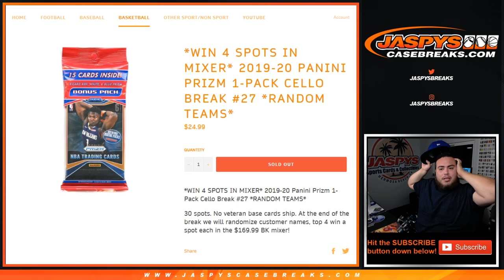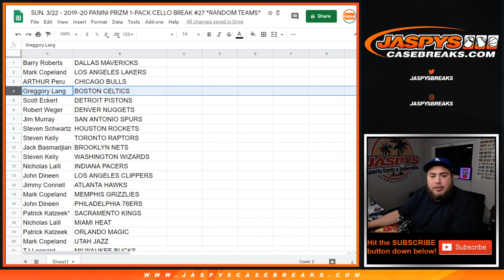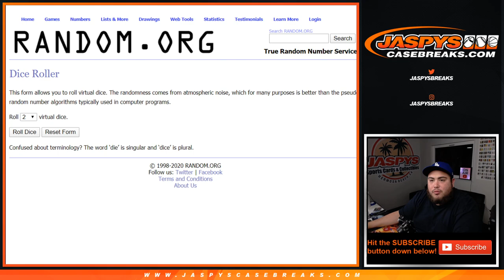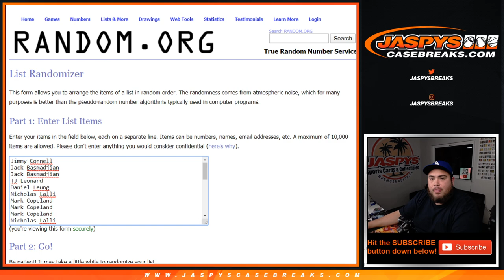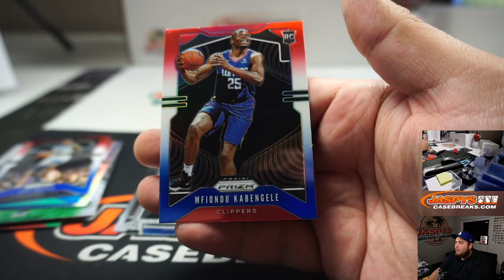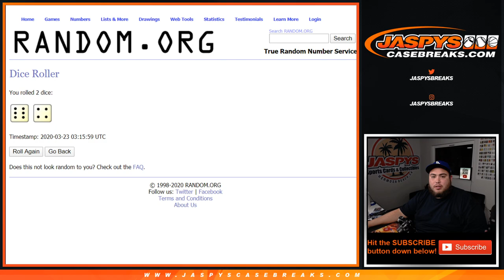SUN. 3/22 - 2019-20 PANINI PRIZM 1-PACK CELLO BREAK #27 *RANDOM TEAMS*